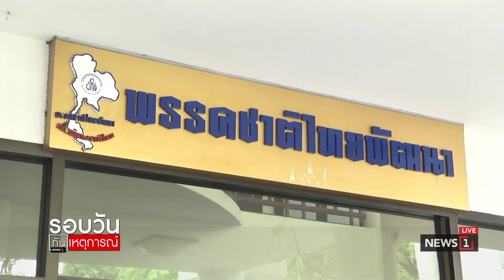"อุตตม" นำ พปชร.เทียบเชิญชาติไทยพัฒนา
30/05/2019 "อุตตม" นำ พปชร.เทียบเชิญชาติไทยพัฒนา